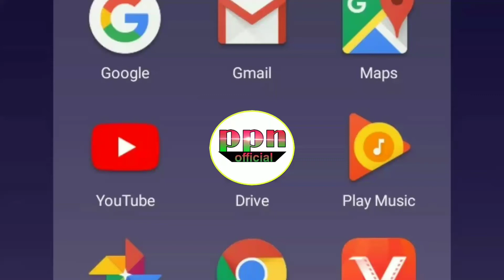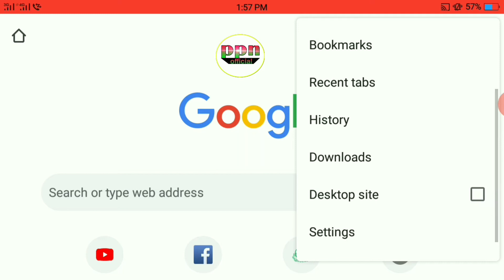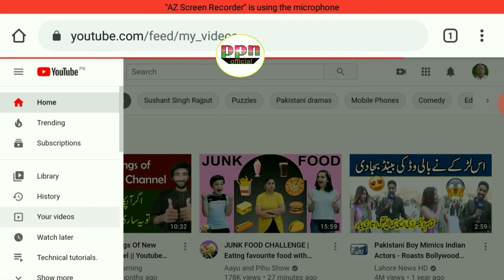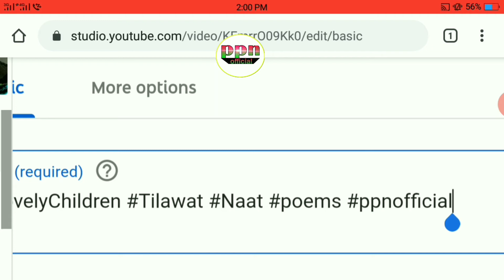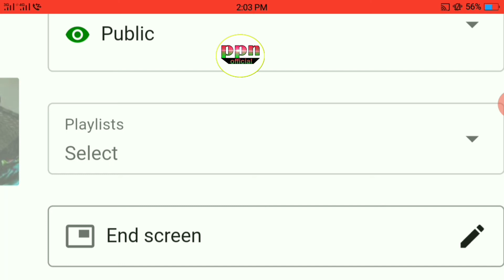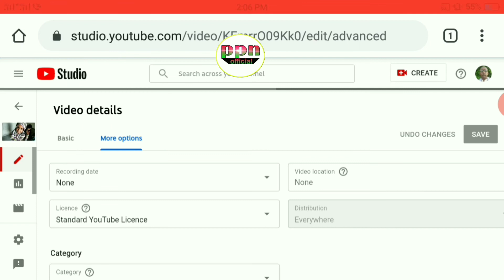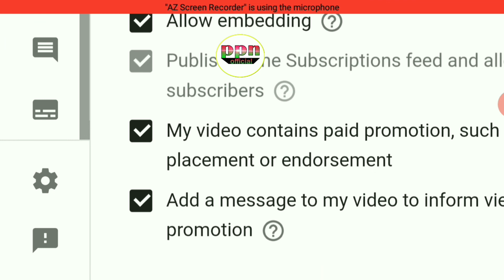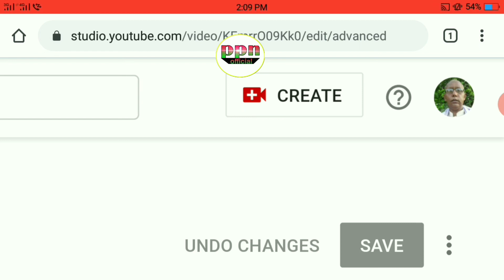HowToUploadAvideoOnyoutubeChannel CorrectWayToUploadVideosOnYoutube ppnofficial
After watching this video you will be able to learn that how to upload videos properly on youtube.